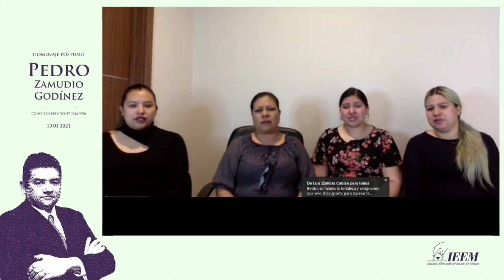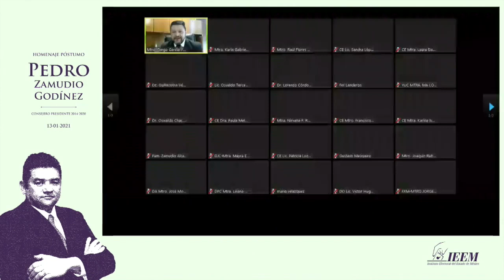Homenaje Póstumo Pedro Zamudio Godínez, Consejero Presidente del IEEM 2014-2020.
Homenaje Póstumo Pedro Zamudio Godínez, Consejero Presidente del IEEM 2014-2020. Miércoles 13 de enero del 2021, a las 10:00 horas.